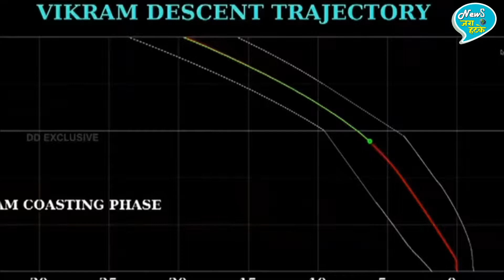As Lunar Night Falls Hopes For Contact With Vikram Lander | Vikram से संपर्क की संभावना खत्म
Dark Night On The Monn Now Fall All Expectations For Contact With Vikram Lnader On Moon | Hopes Fades For Chandrayaan 2's Vikram Lander On Moon | Vikram Lander Life Will End On Moon Today

EDITOR ►